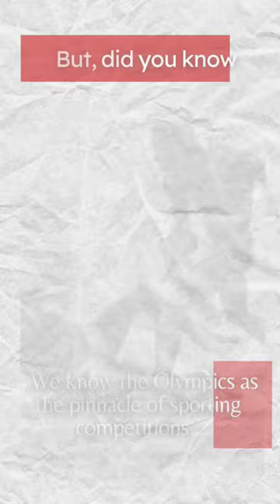Art an Olympic Sport 🇮🇳🔥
An Olympic Medal, won by an Indian, for Great Britain, in ART!🇮🇳🔥
✅ Watch to find out the full story!